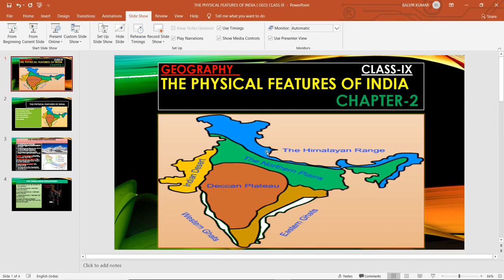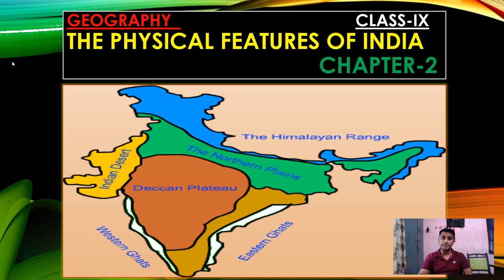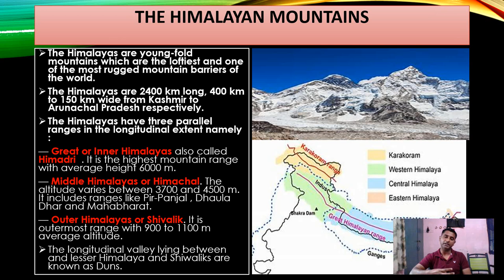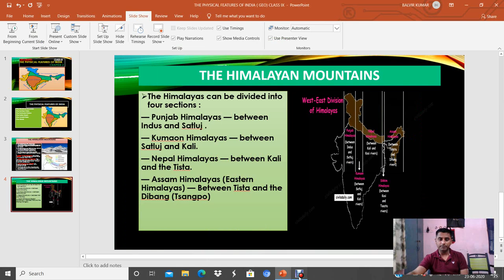SOCIAL SCIENCE EDUCATION , BALVIR KUMAR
For CBSE CLASSES S.ST. , CTET , STET, KVS ,NVS and other TEACHING JOBS  exams...…….